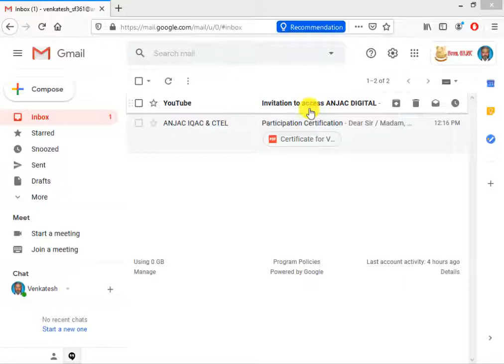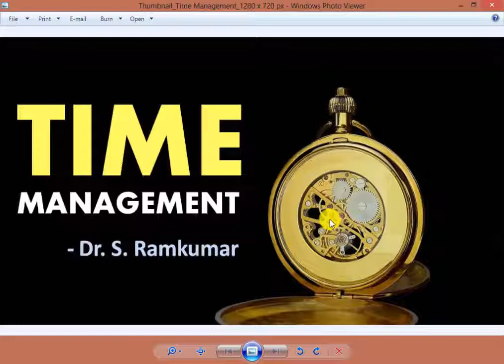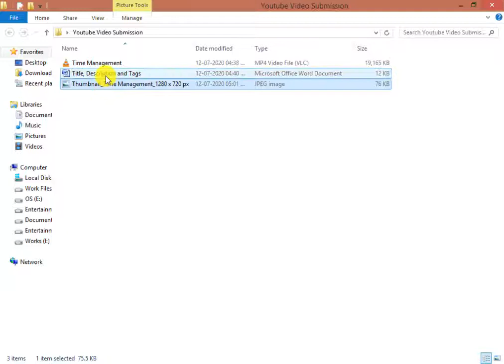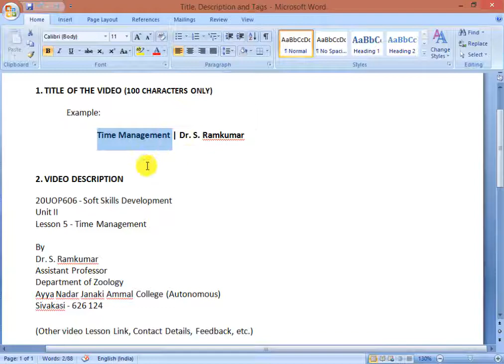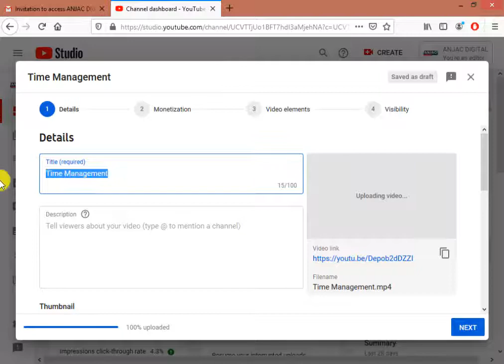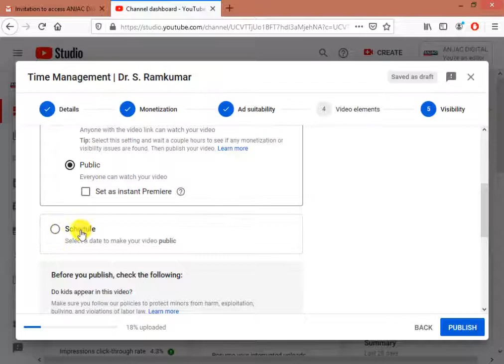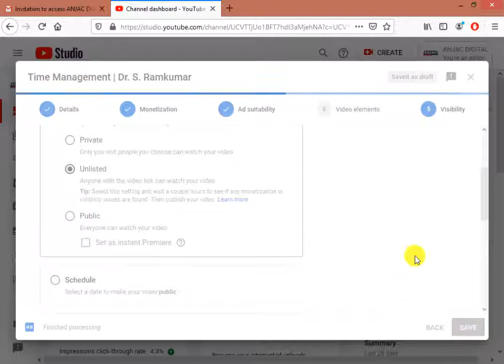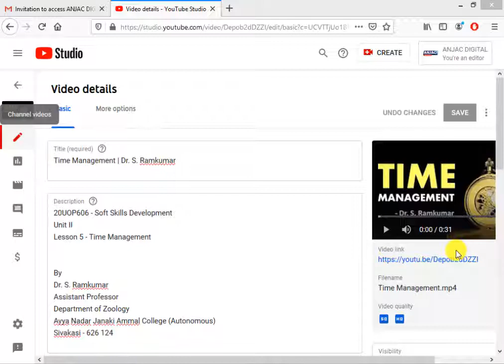Editor Permission & Video Uploading Process | B. Venkatesh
Editor Permission & Video Uploading Process

by
B. Venkatesh